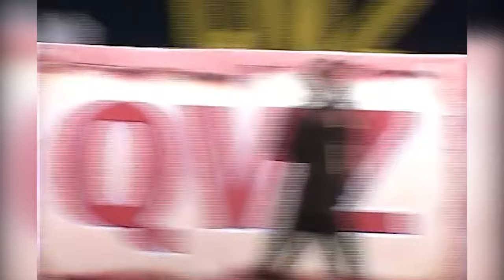QVZ | Dizayn jamoasi - Dili baxshidan shlyager qo'shiq (SHM)